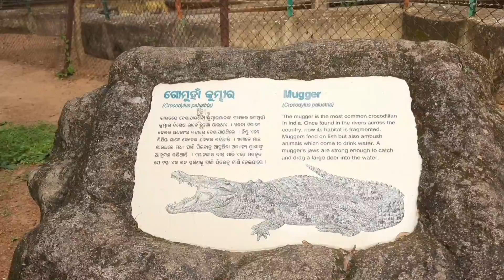Crocodile Project, Ramtirtha